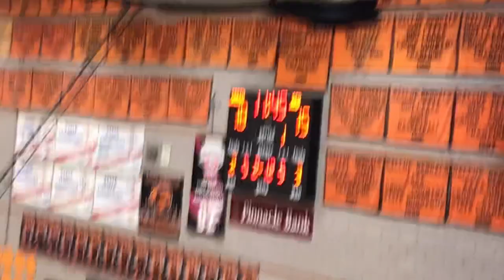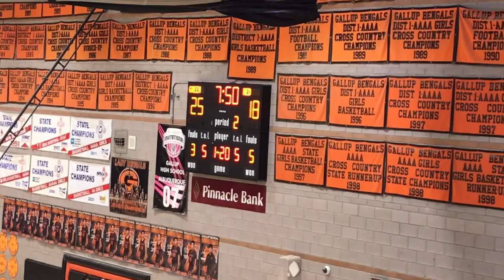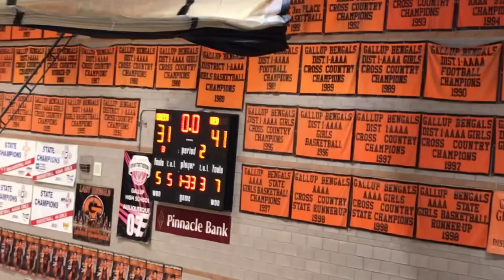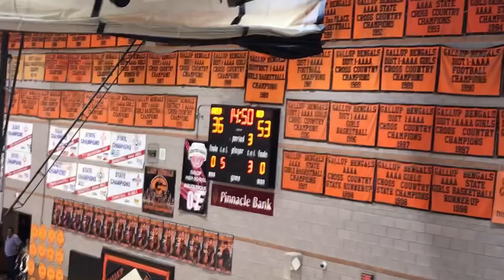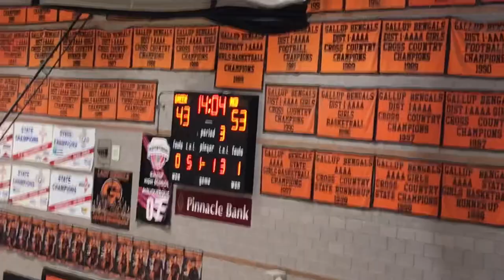3A /4A New Mexico All Star Game Girls Basketball Red vs Green : Full Game